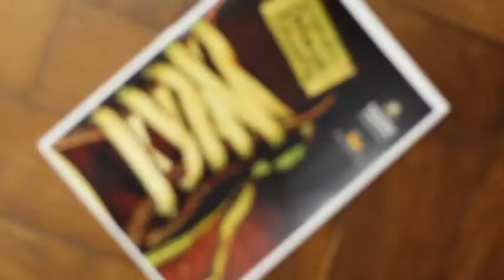Escola do Legislativo lança manual Grêmios Estudantis